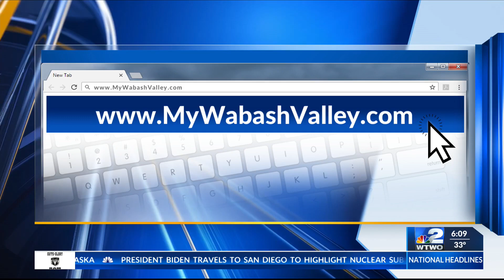Menards collecting food donations for Catholic Charities